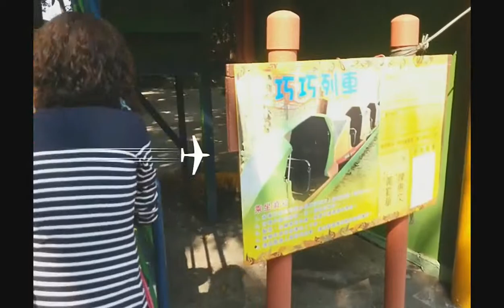嶸嶸第一次坐雲霄飛車（小型的）1021124-潮州八大